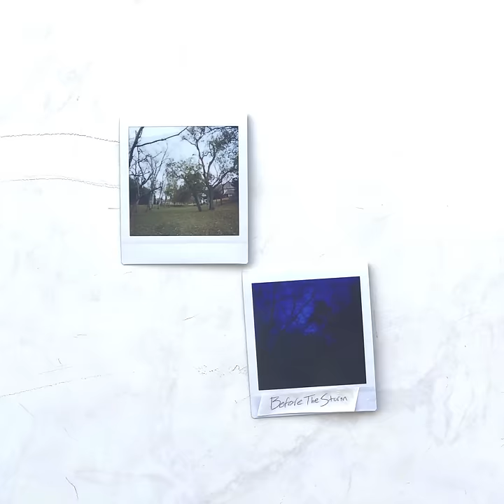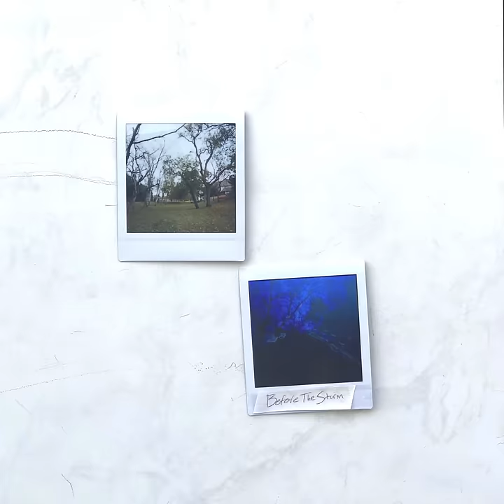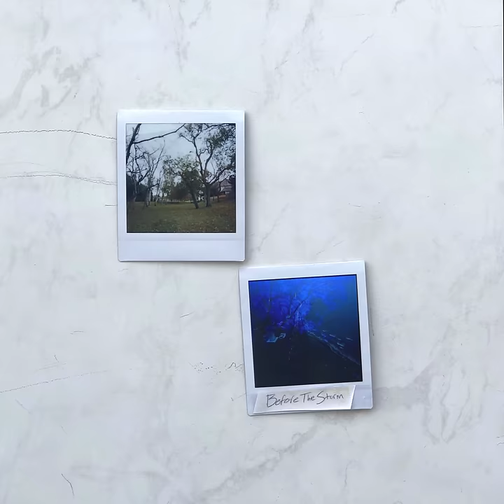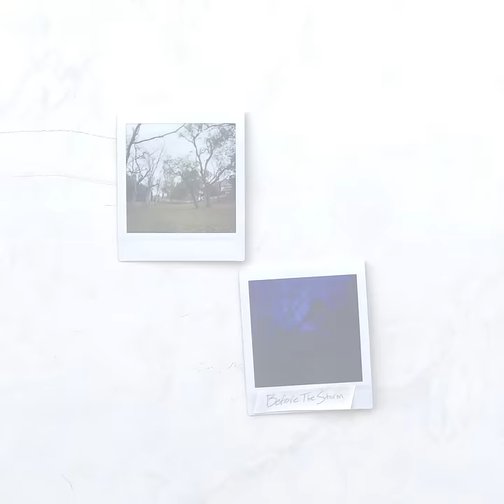Kayzo x blessthefall - Before the Storm (Official Audio)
Teamed up with @blessthefall to bring you "Before The Storm"